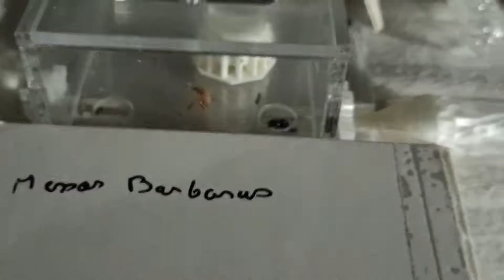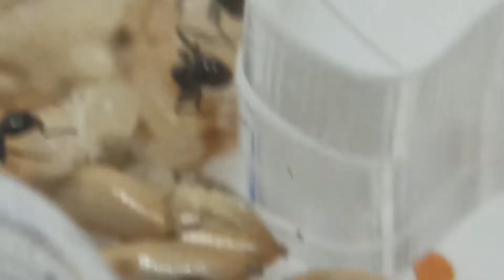Déménagement en douceur de mes fourmis Messor Barbarus du tube à essai vers un nid en plexiglass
Après 5 semaines passées dans leur tube à essais, ma petite colonie de Fourmis, mes Messor Barbarus, se décident enfin à prendre possession du nid en plexiglass que je lui avais mis à disposition et quittent enfin le tube à essai de sa fondation. Le déménagement se passe en douceur et la reine se rend elle même dans le nid.

Je filme avec 2 appareils différents , une lentille pour smartphone et un microscope 1000x de chez jiusion

et ils offrent une fondation de fourmis à chaque commande 💬

▬▬▬▬▬▬▬▬▬▬▬ LIENS VERS MES AUTRES VIDÉOS   ▬▬▬▬▬▬▬▬▬▬▬